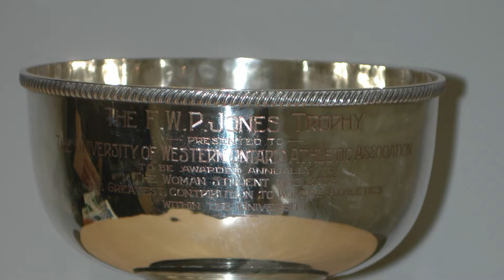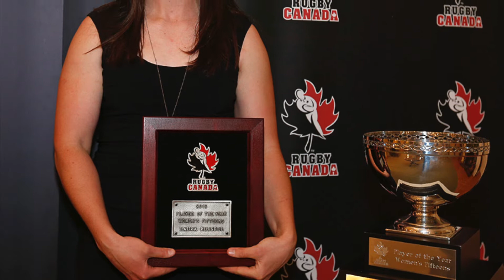Western Women's Rugby Induction 2018- Russell Sisters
Celebrating the contributions of Jenn, Kelly and Laura Russell to Western Women's Rugby